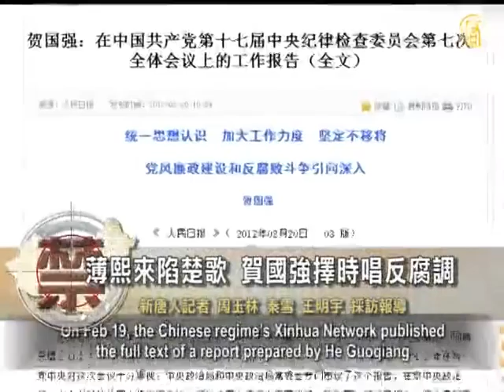Bo Xilai Engulfed in Crisis, He Guoqiang Sings Anti-corruption Tune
The "Wang Lijun incident" exposed a large amount of corruption
cases in which Chongqing party secretary Bo Xilai was involved,
forcing Bo to seek all possible ways to escape crisis.

At the same time, secretary of Central Commission for
Discipline Inspection He Guoqiang, suddenly announced his anti-corruption report, triggering a speculation

On Feb 19, the Chinese regime's Xinhua Network published
the full text of a report prepared by He Guoqiang
at the seventh plenary meeting of the Central Commission for
Discipline Inspection.

He Quoqiang wrote in the report, "violation of laws and
regulations by Chinese Communist Party (CCP) cadres and leadership is a serious problem.
Some such cases involve huge sums of money, causing a
very bad influence on society.
Many cases are related to or hidden inside other cases.

Discipline violations are becoming more and more complex,
and some party leaders have serious work ethic issues."

He Quoqing admitted that the weak anti-corruption effort
could lead to the end of Chinese Communist Party (CCP).

Wang Chengli, Professor at Central South University Institute
of Urban Mass Transit, told NTD that what He Guoqing said is meaningless jargon.

Wang Chengli, "That's acting, acting useless.

Without a democratic system, it (CCP) won't allow reporting
on any opposing views, it controls the military and the police."

He Guoqiang's report was submitted on Jan. 8, but Xinhua
didn't officially publish it until Feb. 19, a one-month delay.
Since the "Wang Lijun incident, wide exposure of Bo Xilai's

Beijing Spring chief editor Hu Ping believes Beijing is
conducting a thorough investigation of Bo Xilai due to the "Wang Lijun incident."

Hu Ping, "Looking at the situation now, there are conflicting
views in Zhongnanhai about how to deal with Bo Xilai.
Some people are trying to protect him, some want a lesser
punishment for him, and some want a thorough investigation.
Under this circumstance, He Guoqiang seem to be one of
those supporting a thorough investigation."

During the "fight black" storm spearheaded by Bo Xilai and
Wang Lijun in Chongqing, 270 task teams were formed.
Nearly 600 "black society" members, including billionaire
Weng Lijiang and many private company owners were arrested.
Bo and Wang confiscated hundreds of billions of dollars in
assets and fabricated hundreds of false charges.

Professor He Bing at China's University of political science
Estimated that Bo Xilai's "Sing red, fight black" campaign cost 270 billion yuan.
Former Hong Kong Wen Wei Po northeast China director,
Jiang Weiping, stated that
Bo Xilai filled the 270 billion gap with money he robbed during
the "fight black" campaign,
but Hualong network brought to light the fact that there's
still a 100 billion deficit in the Chongqing city account.

Political Science PhD at New York's Columbia University,
Wang Juntao, believes that
the Central Commission for Discipline Inspection does not
expose corrupt institutions, rather protects them.

Wang Juntao, "Now, anti-corruption is being stressed, He
Guoqiang raised the topic of anti-corruption, and I think it's targeting Wang Lijun, Bo Xilai... in this direction.
Whether there's an investigation or not, an investigation into
the extent of the corruption,
and whether this is publicly revealed, its priority is still to
maintain the image of the CCP and maintain CCP's ruling needs.
From this political starting point,
it can't seriously investigate corruption."

Wang Juntao expressed, the CCP using anti-corruption to
target the enemy is nothing new.
The former Beijing party secretary Chen Xitong and the
former Shanghai party secretary Chen Liangyu were both taken out with corruption charges.

Wang Juntao, "Since the CCP really wants anti-corruption
reform, give some power to the people, let the people implement anti-corruption.
Anti-corruption reform can't be under the CCP's guidance,
CCP guided anti-corruption only creates more corruption."

Ding Xueliang, a Hong Kong University of Science and
Technology Professor of Sociology, believes that
the CCP realizes the serious weakness and ineffectiveness
of there anti-corruption campaign, but they don't mean to implement effective governance.

NTD Reporters Zhou Yulin, Qin Xue and Wang Mingyu